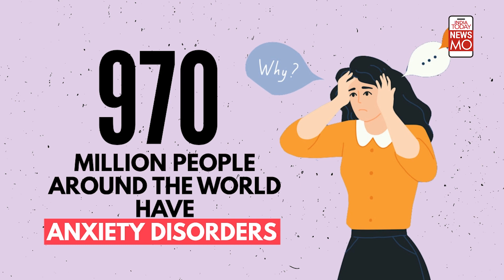Blood Tests Can Now Diagnose Anxiety ll What Is 'The Science Behind It'? | Newsmo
Did you know that something as simple as blood test can diagnose anxiety? Yes, you read that right. Scientists at Indiana University just did that. Watch as ( tag Sneha Mordani ma'am here) decodes the 'The Science Behind It'.